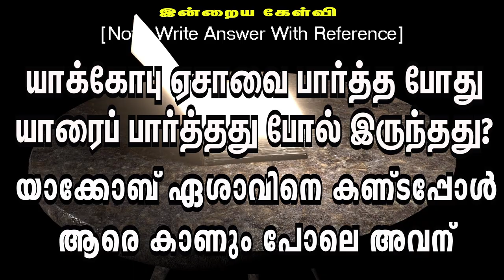🅳🅰🅸🅻🆈 🅱🅸🅱🅻🅴 🆀🆄🅸🆉 || தினசரி கேள்வி பதில் நிகழ்ச்சி || 17.10.2024